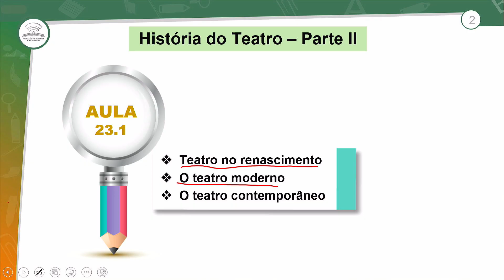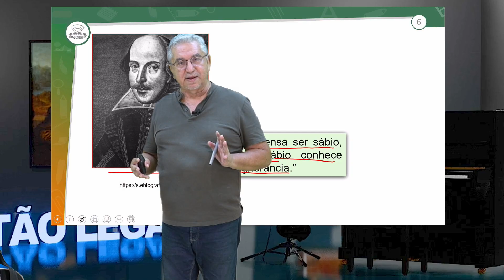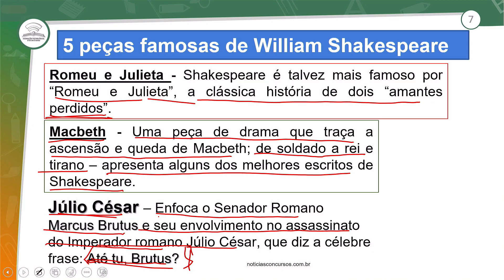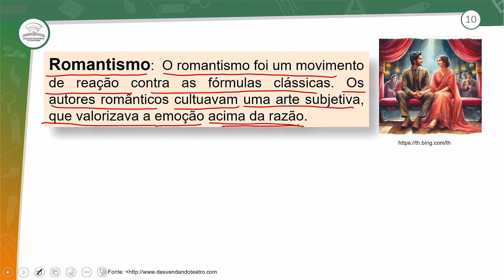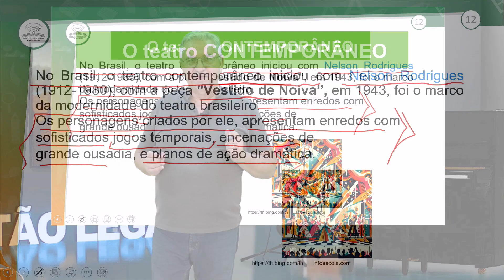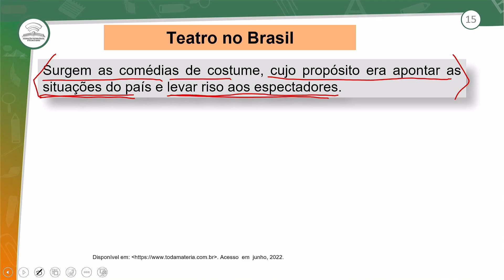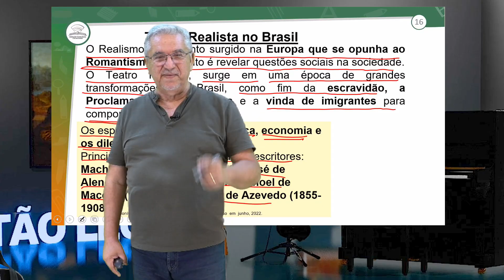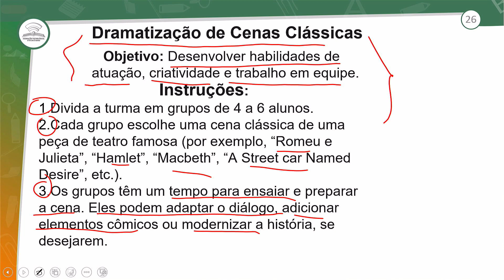23.1 - HISTÓRIA DO TEATRO - PARTE II - ARTE - 1º ANO E.M - AULA 23.1/2024